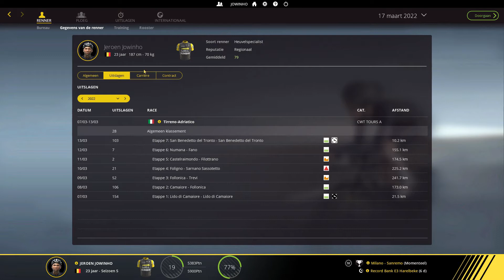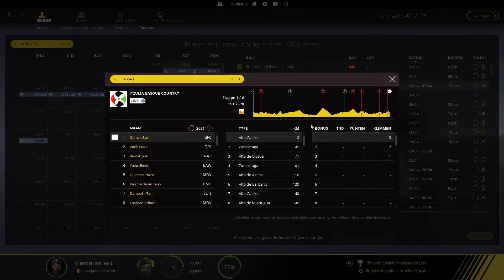[PCM2018] Pro Cyclist #26 - S05 - Team LottoNL - Jumbo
In deze Pro Cyclist carrière gaan we proberen om de grootste klassieke renner ooit te worden. Daarvoor moeten we alle monumenten minstens twee maal winnen. Gaat het ons lukken en via welke teams verloopt onze toch naar de top? Dat zul je kunnen volgen in deze serie.

Opname: OBS (Open Broadcast Service)
Microfoon: Trust USB Microfoon
Audiosoftware: Audacity
Bewerkingsprogramma: Hitfilm Express 2017